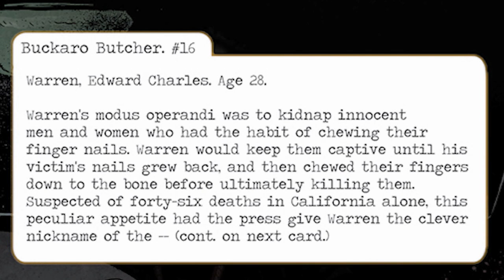Joshua Williamson Talks the Nature of Evil in 'Nailbiter.'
Lonnie Nadler and Zac Thompson sat down with horror comics master Joshua Williamson on behalf of Bloody-Disgusting to talk about his new Image Comics series "Nailbiter."

Here, Williamson talks about the nature of evil, small town fear mongering, and creating monsters. "Nailbiter" #1 hits on May 7th, and is sure to be the next thing in horror comics.